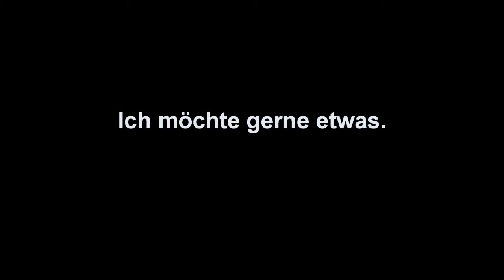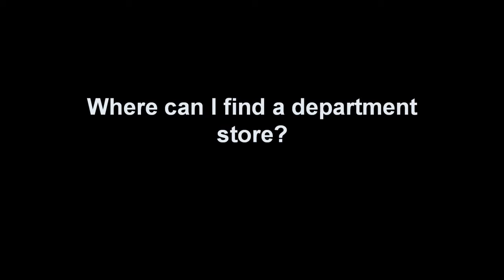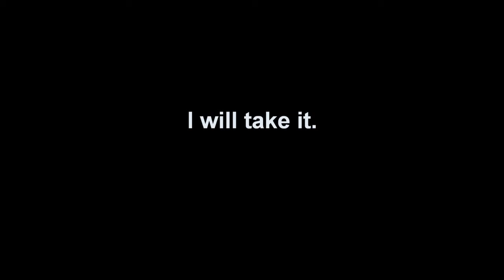German Shopping Phrases